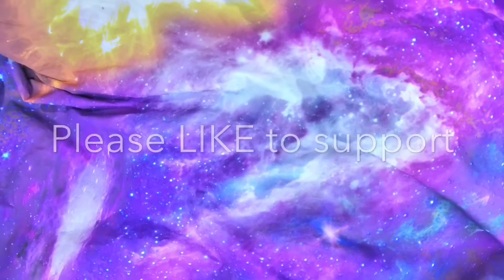［香港生活篇］第二次去三星灣游水，今天水質沒有上次那麼淸！(19-Aug-2022)